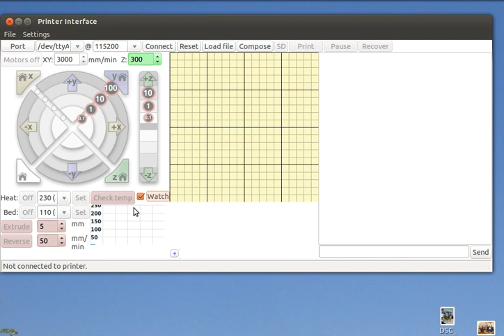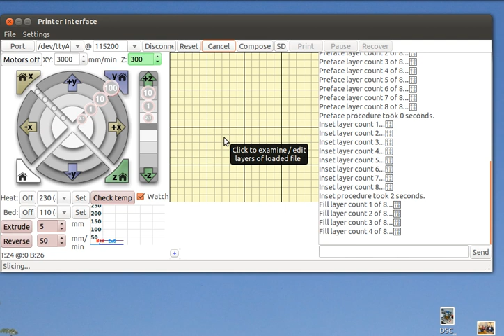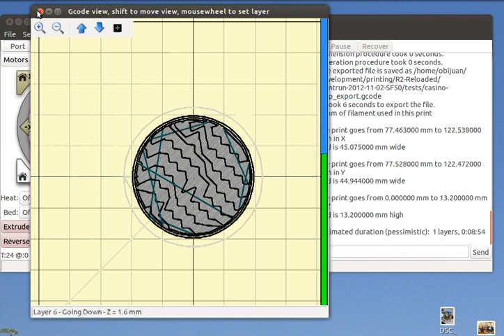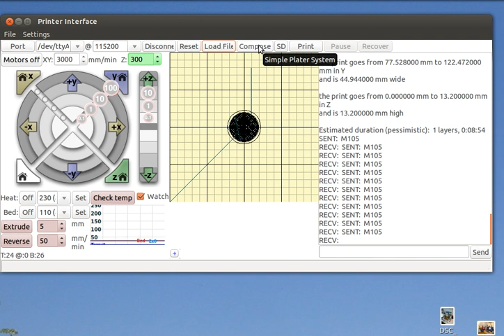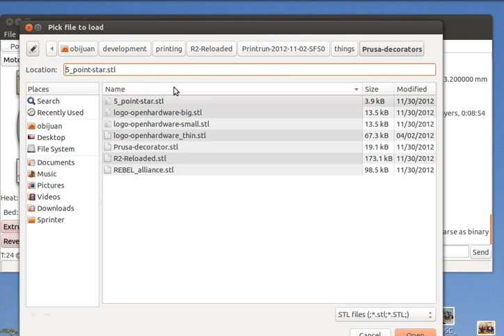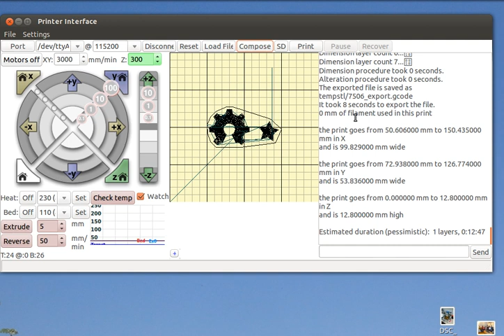Evolucionando la Prusa: Actualizando el Pronterface (8/10)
Serie de Microtutoriales sobre la Prusa 2.  Vamos a actualizar el pronterface a una versión más moderna